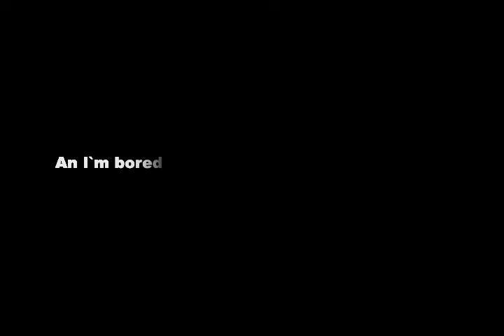Train watching for 10 minutes at Burlington,ON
A very good place to watch trains